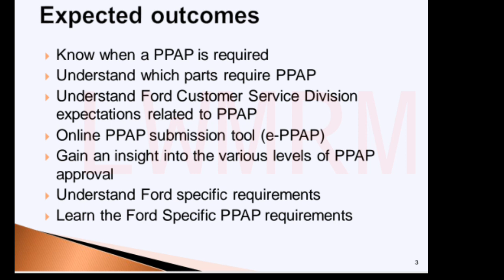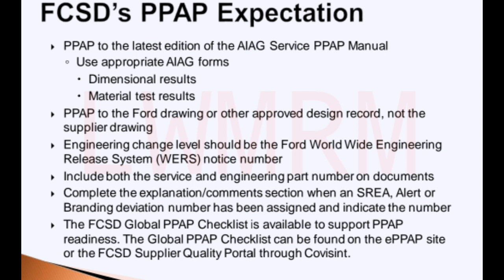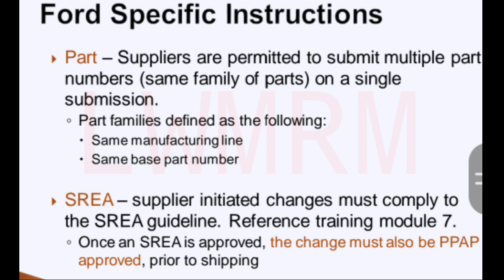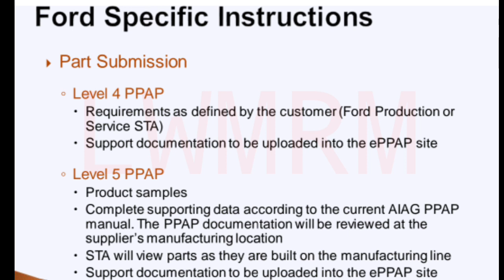FORD PPAP SUBMISSION LEVEL | LWMRM | SERVICE PPAP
PPAP (Production Part Approval Process) | QUALITY CORE TOOL | IN TAMIL EXPLANATION

SPC in tamil

IN THIS VIDEO WE HAVE to SEE FOR PPAP in tamil
production part approval process in tamil,
Ppap tutorial In tamil ,
LEARN with me ppap in tamil ,
Learn with me quality core tool in tamil ,
What is ppap,
Reason for ppap,
Why do ppap,
Ppap 18 documents in tamil,
Ppap 18 elements in tamil ,
Design records in tamil,
Customer Engineering change documents in tamil,
Customer Engineering approval in tamil ,
Design FMEA in tamil,
Process flow diaphragm in tamil,
Pfd in Tamil,
Control plan in tamil,
Cp in tamil,
MSA in tamil
Design records result in tamil
Materials test report in tamil
Performance test report in tamil
Spc in tamil
Initial process study in tamil
Qualified lab document in tamil
AAR appearance approval report in tamil
Sample production part in tamil
Master sample In  Tamil
Checking aids in tamil
Customer specific requirements in tamil
Part submission warrant in tamil
Explanation
Muda Mura Muri | 3M Wastes in Lean Manufacturing | Join us for Regular Updates:
ppap remix,
ppap documents,
ppap automotive limited,
ppap bass boosted,
papa,
ppap original,
ppap automotive,
ppap automotive limited noida,
ppap automotive ltd,
ppap and apqp,
ppap ask mechnology,
ppap all documents,
ppap apple pen,
ppap company,
ppap documents for automotive industry tamil,
ppap documents in hindi,
ppap documents for automotive industry,
ppap details,
ppap explain,
ppap english,
ppap edit,
ppap example,
eppap,
ppap full form,
ppap fmea,
ppap file,
ppap format,
ppap female,
ppap hindi,
ppap in tamil,
ppap in hindi,
ppap indian,
ppap in quality,
ppap ji,
ppap live,
ppap lyrics,
ppap level,
ppap level 3,
ppap loop,
ppap one hour,
ppap quality,
ppap quality hub india,
ppap quality tamil,
ppap quality documents,
ppap quality tutorial,
ppap quiz,
ppap quiz challenge,
ppap reaction india,
ppap r&b,
ppap share,
ppap tamil,
ppap training,
ppap twice,
ppap training in tamil,
ppap training in english,
ppap speed up,
ppap youtube,
ppap youth with you,
ppap youtube poop,
apqp y ppap,
ppap 18,
ppap 10 hours,
ppap 16,
ppap 15,
ppap 18 documents excel,
ppap 1 million times,
ppap 2020 wash hand version,
ppap 2x speed,
ppap 360,
ppap 3 level,
ppap 8d,
ppap 8 bit,
how to do ppap,
tropa do papai,
calendario do papai,
apresentação do ppap,
hard paper,
has papicha,
mini jatni had papicha,
madrid has papicha,
i had paparazzi follow me,
papa roach had enough,
papa roach had enough acoustic,
papoose never had a bangout,
how to make ppap documents,
how to play ppap on piano,
how to make paper,
how to prepare ppap documents in tamil,
how to create app,
how to get pap in battle cats,
is ppap guy in squid game,
is ppap in squid game,
is ppap kpop,
is ppap japanese,
is ppap korean,
is ppap man in squid game,
is ppap dead,
is ppap guy dead,
was ppap guy in squid game,
was ist ppap,
what is ppap in quality,
what is ppap in tamil,
what is ppap process,
what happened to ppap guy,
ppap where are they now,
which papp is best for video editing,
which papp is best for photo editing,
which oapp is best for share market,
which papp is best for stock market,
which papp is best for trading,
which papp is best for earn money,
which papp is best for train ticket booking,
which apple watch to buy in 2021,
why ppap required,
why ppap so popular,
world map,
world map by khan sir,
world map drawing,
world map with countries,
world map in hindi,
world map picture,
world map image,
world map in tamil